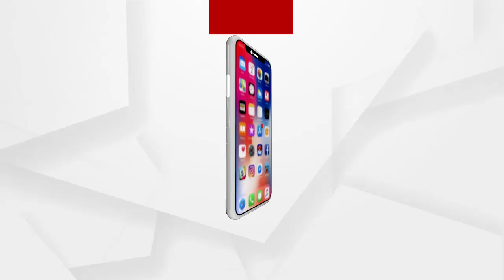ମୁଖ୍ୟ ନିର୍ବାଚନ ଅଧିକାରୀଙ୍କୁ ଭେଟିଲା ବିଜେପି ପ୍ରତିନିଧି ଦଳ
ପିପିଲି ଉପନିର୍ବାଚନରେ ସମ୍ପୂର୍ଣ ନିର୍ବାଚନ ଆଚରଣ ଵିଧି ଉଲଂଘନ କରିବାକୁ ଯାଉଛନ୍ତି ମୁଖ୍ୟମନ୍ତ୍ରୀ. ଏହାକୁ ବିରୋଧ କରି ମୁଖ୍ୟ ନିର୍ବାଚନ ଅଧିକାରୀଙ୍କୁ ଭେଟିଛନ୍ତି ବିଜେପି ପ୍ରତିନିଧି ଦଳ...